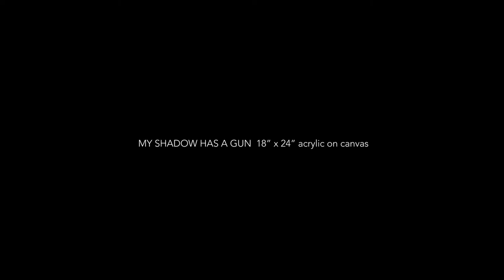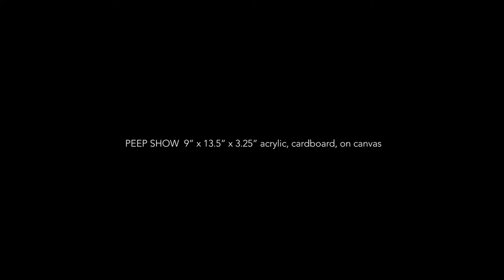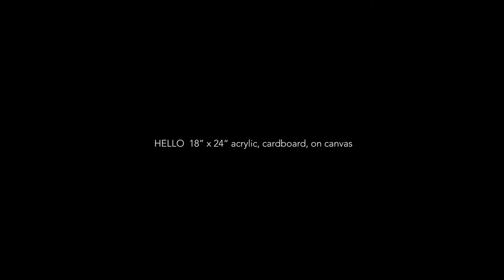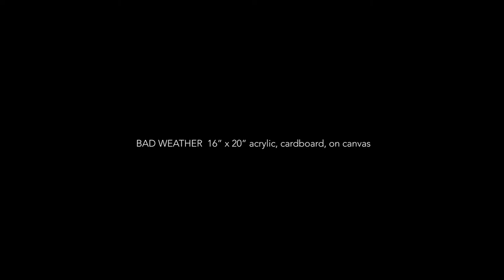Through My Mind, Darkly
A continuing series of dark mixed media painting. Several have already sold.